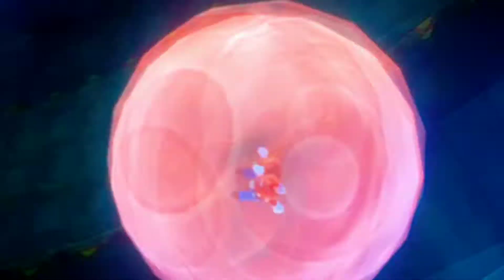Mario & Sonic At The London 2012 Olympic Games Dream Sprint # 8 (Mario)